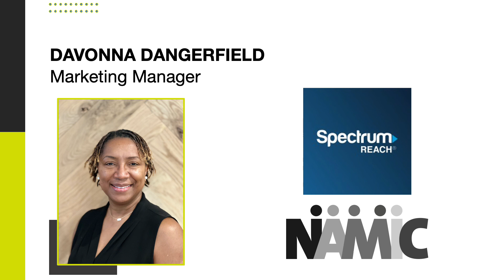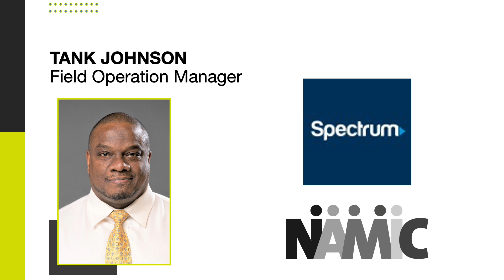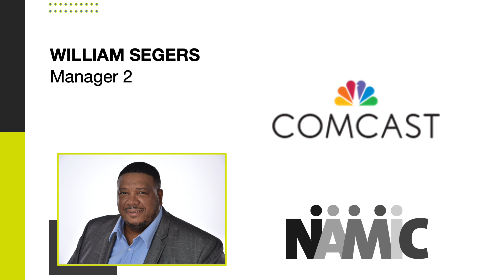Leadership Seminar Graduation Sept 2022